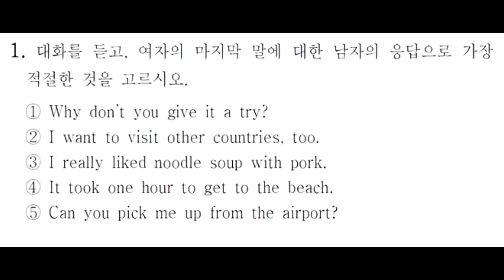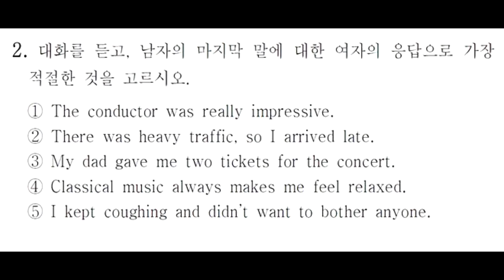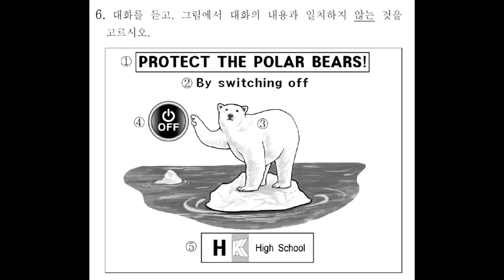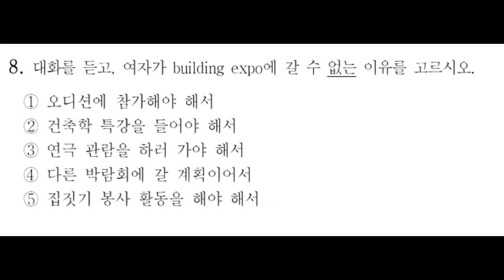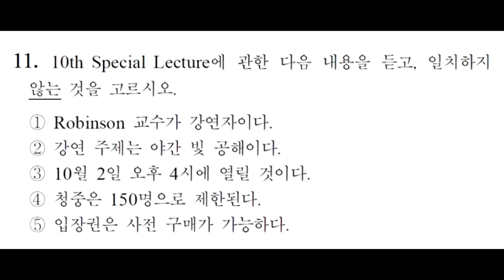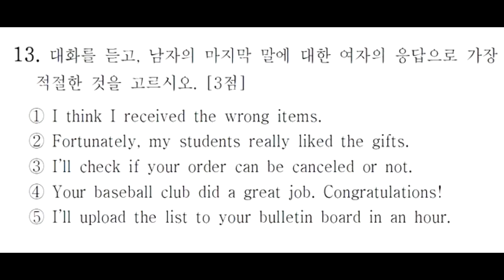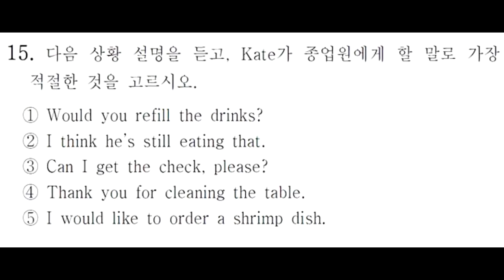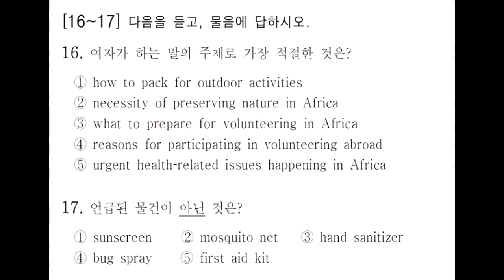2017년9월 고1 모의고사 영어듣기 문제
2017년 9월 고1 모의고사 영어듣기 문제 정답